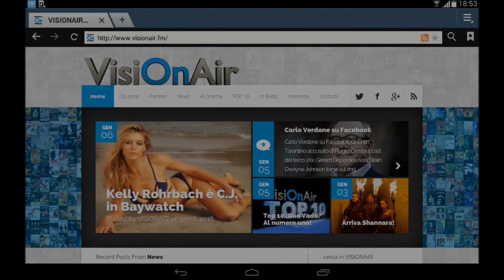Esce il film di Lupin III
Quella Mummia di Tom Cruise.
L'aiutante di Doctor Strange.
Benedict Cumberbatch è Amleto.